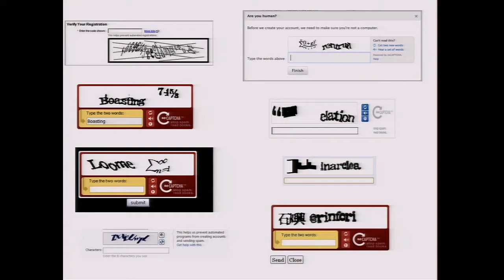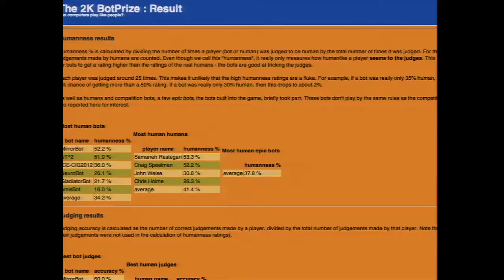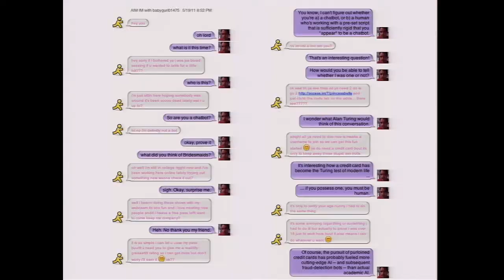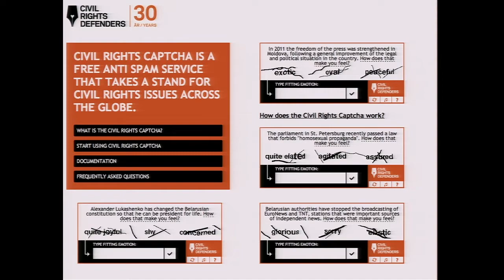Fred Benenson: Skynet via the Darknet: How We're Unwittingly Training the Next Gen of Strong AI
How do we know we're not accidentally cultivating Skynet by building stronger defenses against spammers and bots? In this Ignite talk, Fred Benenson makes the case that strong AI (e.g. artificial intelligence smart enough to appear humanlike) will not be developed by R & D departments, but rather by spammers, content farms, and black-hat hackers.

Fred steps through examples of where this is already happening on the web, and what it means for us to be implicitly help develop stronger AI every time we outsmart the darknet.

Fred works for Kickstarter as their data engineer and was previously employed as a Creative Commons' representative in NYC. He went to ITP and finished in '08, but also went to NYU for undergrad in philosophy and computer science and started Free Culture @ NYU. He's taught undergraduate and graduate students at NYU in copyright and cyberlaw. I He also writes for Wired Magazine.

This talk took place at the Ignite NYC 15 event, "Truth is a Moving Target: Oddities, Anomalies and Wonders with Data" event. 5 minutes and 20 slides rotating automatically in front of NYC's brightest geeks, what would you say? For nearly two years Ignite NYC has cultivated a vibrant community of artists, technologists, thinkers, tinkerers, and personalities to connect, develop new relationships and projects, and answer this challenge. Enlighten us, but make it quick!